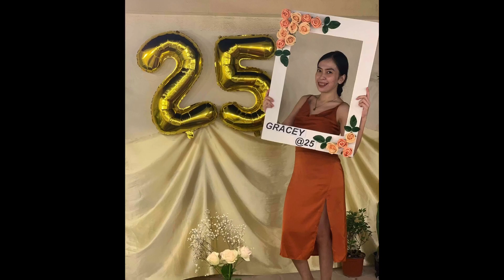DIY BOHEMIAN THEMED PARTY | BOHO STYLE